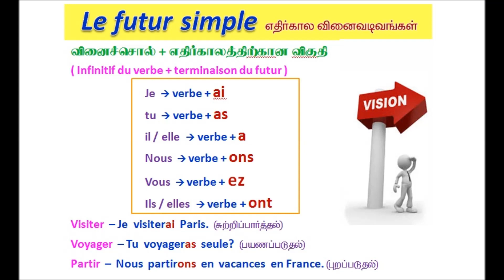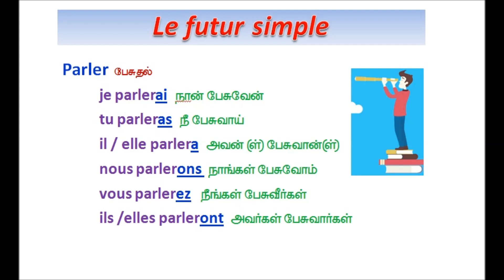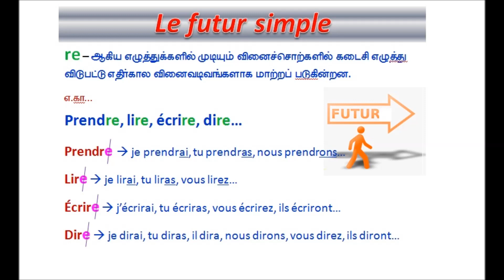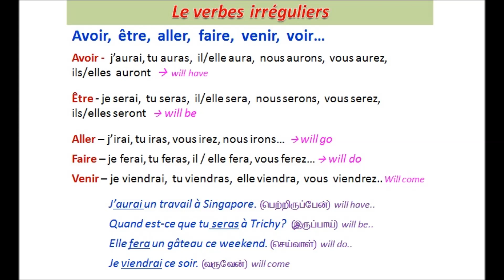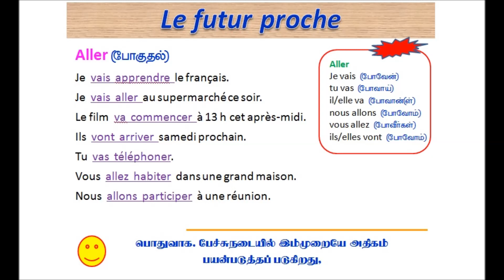பாடம்-42: Le futur simple எதிர்கால வினைவடிவங்கள்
பிரெஞ்சு மொழியின் எதிர்கால வினைவடிவங்கள் மிக எளிய முறையில் தகுந்த எடுத்துக்காட்டுகளுடன் விளக்கப்பட்டுள்ளன. நன்றி.